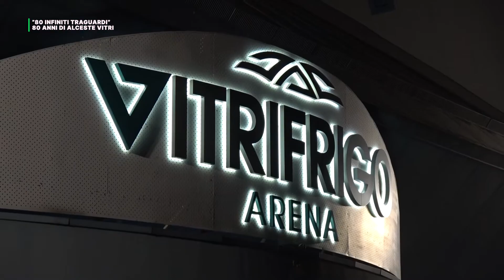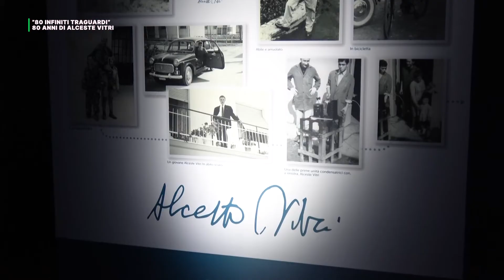"80 INFINITI TRAGUARDI" CELEBRAZIONE PER GLI 80 ANNI DI ALCESTE VITRI